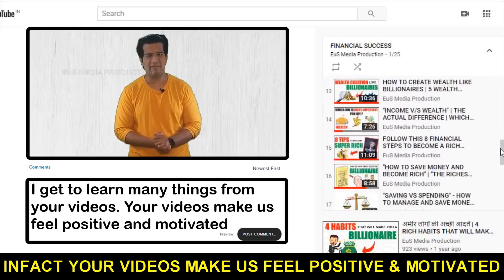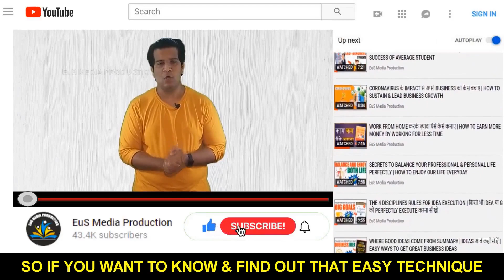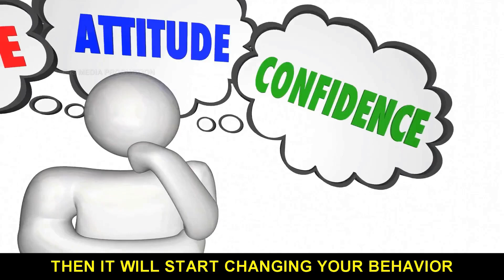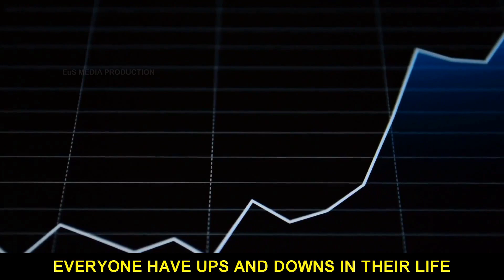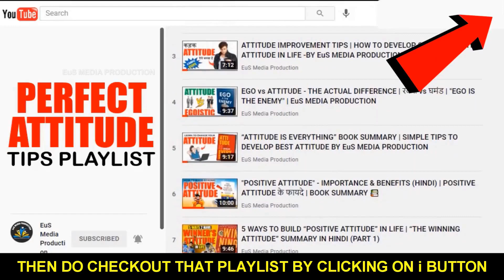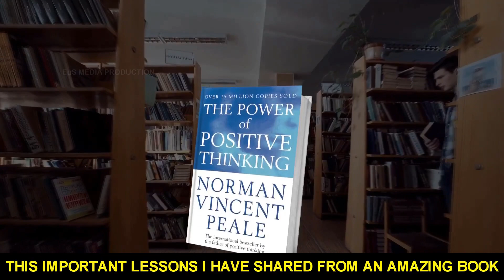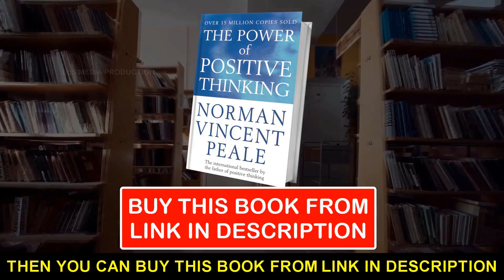THE POWER OF POSITIVE THINKING (HINDI) | हमेशा POSITIVE कैसे सोचे | MOTIVATIONAL VIDEO | Mr EuS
THE POWER OF POSITIVE THINKING SUMMARY (HINDI) | हमेशा POSITIVE कैसे सोचे | HOW TO OVERCOME NEGATIVE THINKING | Mr EuS

This video shares 3 important lessons that will help you to develop a strong POSITIVE THINKING in order to keep ourself MOTIVATED in every situations

LESSON NO.1: BELIEVE IN YOURSELF (2:07)
LESSON NO.2: ATTITUDE DETERMINATION (3:59)
LESSON NO.3: AVOID STRESS & TENSION BY LIVING IN PRESENT (5:12)